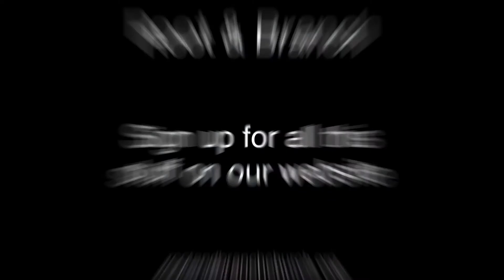Root & Branch Fall/Winter Groups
A parody of tech keynotes as we announce our fall/winter groups for 2020-21